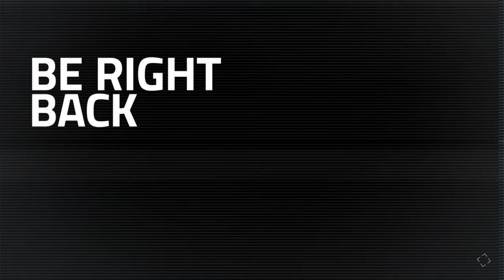Follow Nur's Lead | Assassin's Creed Walkthrough PART 2